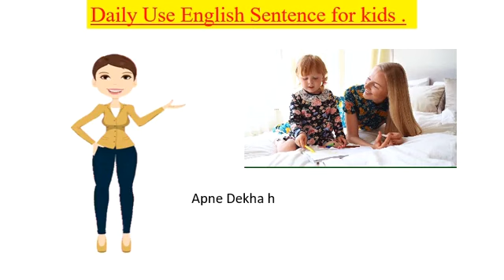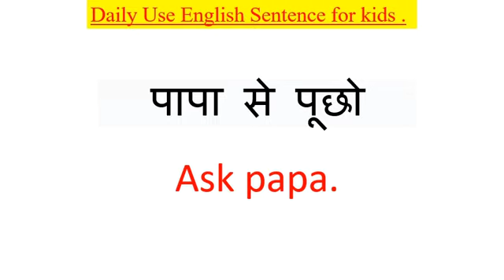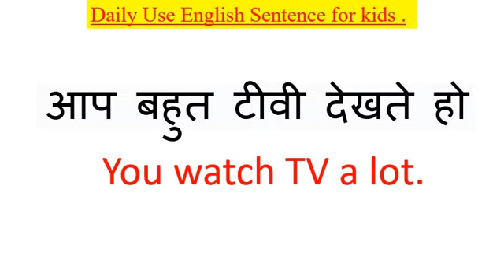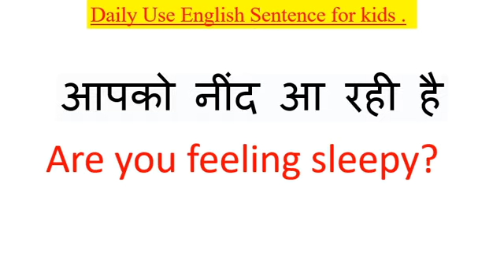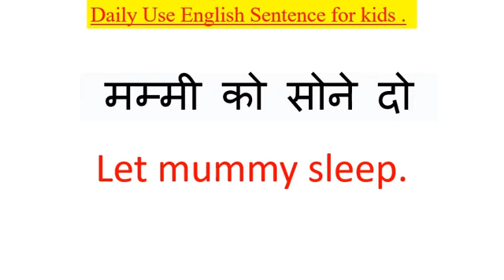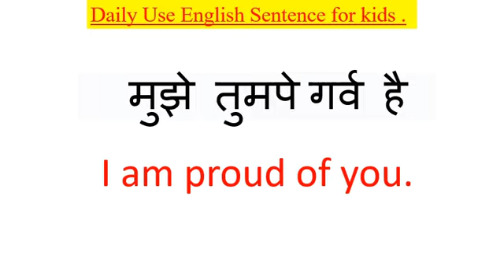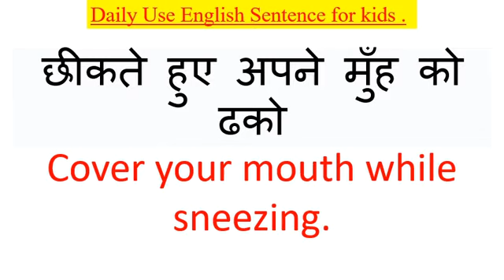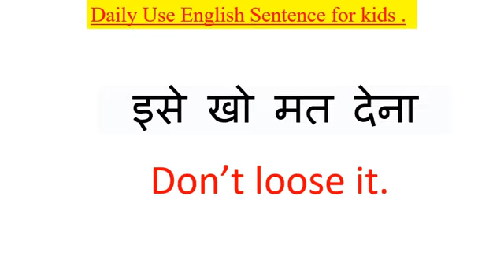बच्चों को English बोलना कैसे सिखाएं | Bacchon se English me bat kaise karna chahiye Class3@sonshadda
बच्चों को English बोलना कैसे सिखाएं | Baccho  se english me baat kaise karna chahiye @sonshadda

jarur dekhen

बच्चों को बोलना कैसेI सिखाएं
बच्चों को English में बात करना कैसे सिखाए
bacchon se english me ase baat kare
bacchon se kaise baat karni chahiye
bacchon se english me kaise bolen
bacchon se apni baat kaise manwanye
bacchon se english bolne ka tarika
bacchon se english me kaise baat karen
bacchon se english me baat karna
chote bacchon se english me kaise baat karen
bacchon ko shuru me english kaise sikhayen
nursery ke bacchon se english me baat karen
bacchon ko english bolna kiase sikhayen
bacche english me kaise baat karen
bacche english bolna kaise sikhe
bacche ko english me kya sikhayen
bacchon ke saath english kaise bolen
bacchon ke saath english me baat kaise karen
bacchon ke saath english me kaise baat karen
kids english speaking practice
kids english learning
kids english
how to speak English at home with our kids in Hindi

बच्चो के साथ रोज बोले जाने वाले इंग्लिश वाक्य
बच्चो को इंग्लिश बोलना कैसे सिखाएं
list of simple English sentance for kids with Hindi Meaning
How to learn speaking English at home in hindi
daily English conversation with kids
How to speak English with child at home in hindi

Chapters

00:00  Intro
00:19 Tips to learn English
01:06 उठ जाओ
01.27 नहा लो
01:32 ब्रश करो
01:42 अपने कपड़े पहन लो
02:00 अपने बालो में कंघी करो
02:11 जल्दी करो
02:19 वो वाला
02:29 ये वाला
02:36 सही ढंग से रखना
02:50 कभी नहीं
03:10 आप बहुत अच्छे बच्चे हो

sentence mentioned in video

उठ जाओ
अपने बालो में कंघी करो
नहा लो
ब्रश करो
अपने कपड़े पहन लो
जल्दी करो
वो वाला
ये वाला
सही ढंग से रखना
कभी नहीं
आप बहुत अच्छे बच्चे हो